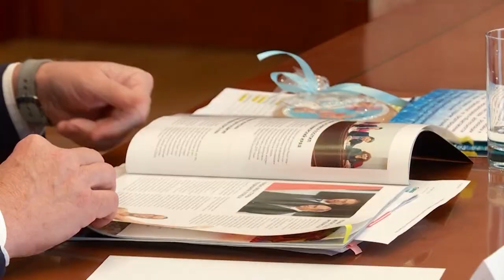Протокол Главы Республики с первым вице-президентом Всероссийской федерации плавания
Доступные бассейны. О том, чтобы каждый ребенок мог научиться плавать в рамках школьных занятий, мечтают многие  родители.  В Чувашии в ближайшее время планируют эту задачу решить. Каким образом, Глава Чувашии обсудил на рабочей встрече с  первым вице-президентом Всероссийской федерации плавания Игорем Гориным.